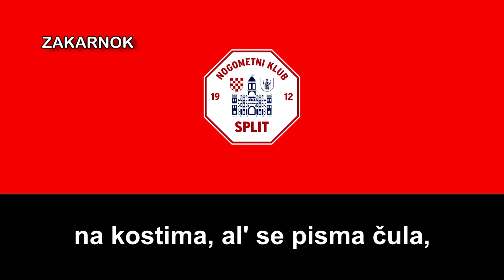Himno del RNK Split (Himna RNK Split)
Página oficial del club:
El Radnički Nogometni Klub Split (en español: Club de Fútbol de los Trabajadores de Split), conocido simplemente como RNK Split, es un club de fútbol croata de la ciudad de Split, fundado en 1912. El equipo disputa sus partidos como local en el Stadion Park mladeži y juega en la Druga HNL.